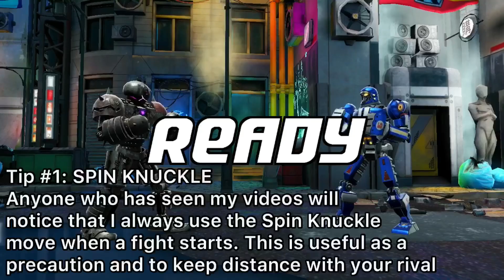[WRB2] - Tips with Hollow War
Heyo!
Someone suggested this last video, so I decided to bring you some tips for WRB 2! I hope they’re useful and help you improve your gameplay. Hope y’all like!